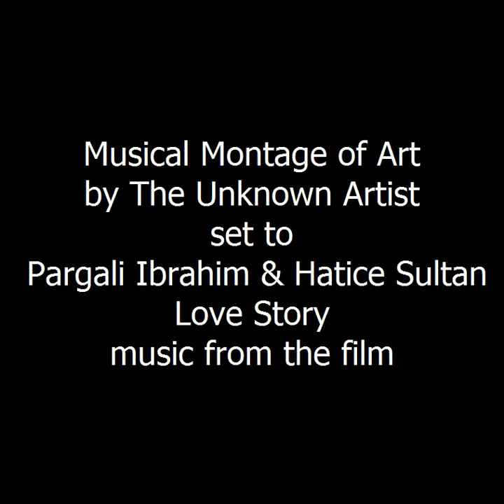Musical Montage of Art set to film score of "Pargali Ibrahim & Hatice Sultan Love Story" - version 3